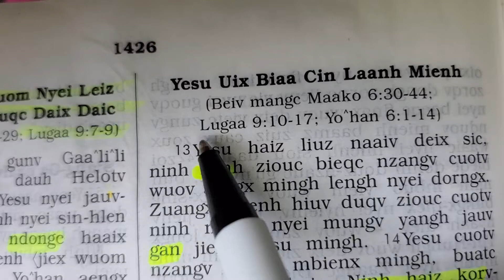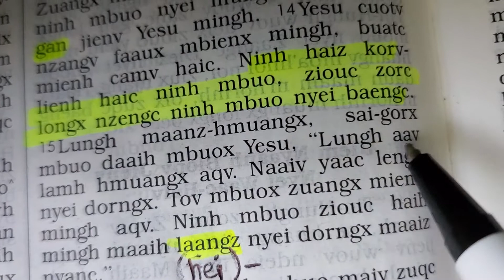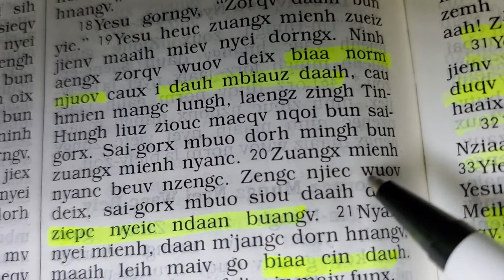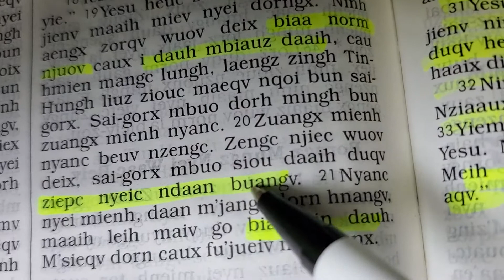Matv'taai 14:13-21, Yesu uix bias cin laanh mienh (Iu Mien Bible Matthew)